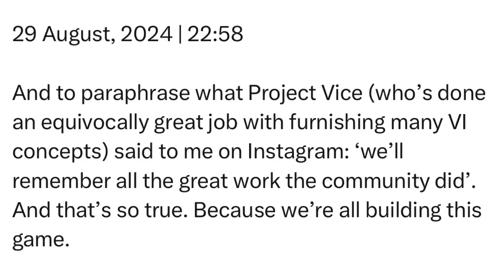Thursday | 29 August, 2024 | 22:58